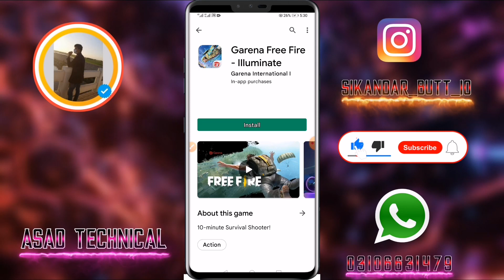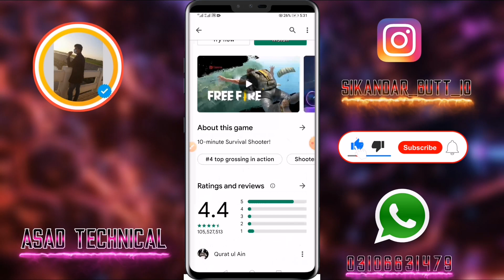Big breaking news || free fire ban | Asad technical